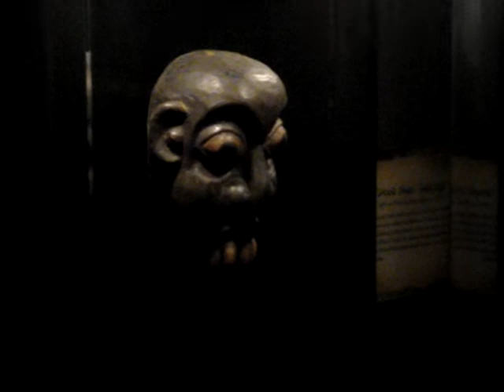Spooky tribal masks room @ Ripley's, NYC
Sala sinistra com máscaras e cantos tribais no Ripley's Believe it or Not em Nova York. 12/10/09.